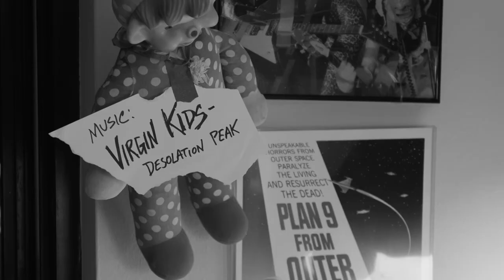Virgin Kids - Desolation Peak (time-lapse drawing)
Drawing - "1 fish, 2 fish, 3 fish, dead fish" 9x12"